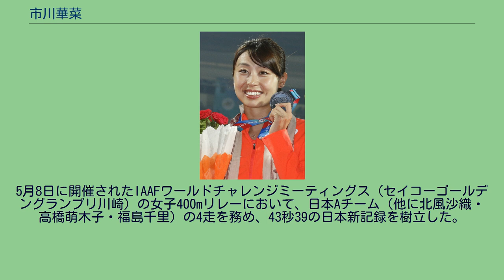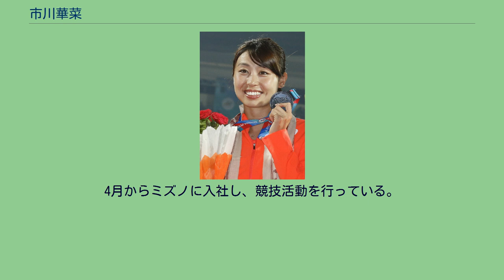市川華菜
市川 華菜（いちかわ かな、1991年1月14日 - ）は、日本の陸上競技選手。
専門は短距離。
愛知県豊田市出身。
豊田市立豊南中学校、岡崎城西高等学校、中京大学を経て、ミズノ所属。
中学時代に陸上競技を始め、高校3年時には高校総体で女子100m7位、同200m4位に入るなどそれなりの好成績をあげてはいたが、当時は本人曰く「ダイエットを兼ねての部活」程度の意識であったという。
2009年に中京大学に進学すると、同大陸上部の青戸慎司コーチの指導の下急成長を遂げ、同年の第93回日本陸上競技選手権大会において女子200mで決勝進出（決勝8位）。
2010年には世界ジュニア陸上競技選手権大会の日本代表に選ばれ、女子200mで日本人初となる決勝進出を果たす（決勝8位）。
2011年に入ると、4月の織田幹雄記念国際陸上競技大会で追い風参考ながら女子100mで11秒28を記録。
5月8日に開催されたIAAFワールドチャレンジミーティングス（セイコーゴールデングランプリ川崎）の女子400mリレーにおいて、日本Aチーム（他に北風沙織・高橋萌木子・福島千里）の4走を務め、43秒39の日本新記録を樹立した。
6月の第95回日本選手権では女子100m・200mで共に福島に次ぐ2位に入り、同年のアジア選手権日本代表に選ばれている。
2012年のロンドンオリンピックでは女子4×100mリレーに出場、土井杏南、福島千里、佐野夢加とともに予選に臨んだが、44秒25で8位となり決勝へは進めなかった。
2012年9月には日本学生対校選手権で女子100m・200m・400mの3種目を制する。
2013年3月に中京大学を卒業。
4月からミズノに入社し、競技活動を行っている。
その後一時低迷し、400mに挑戦するなど試行錯誤を繰り返していたが、2017年6月24日、世界選手権代表選考会兼第101回日本陸上競技選手権（長居陸上競技場）の女子100mに於いて、7連覇中だった福島千里に競り勝って11秒52のタイムで大会初優勝を果たした。
記録面もさることながら、そのルックスから「美女スプリンター」としてメディアに取り上げられることも多い。